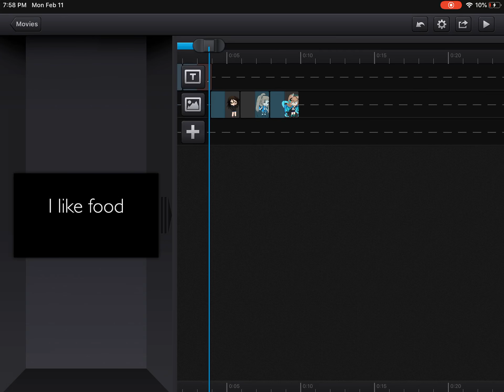For gacha Dragons